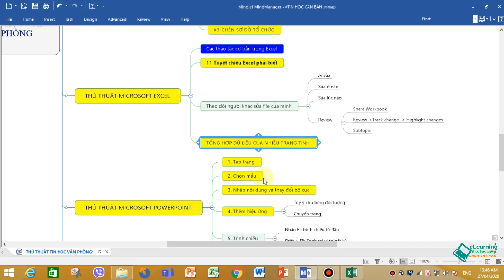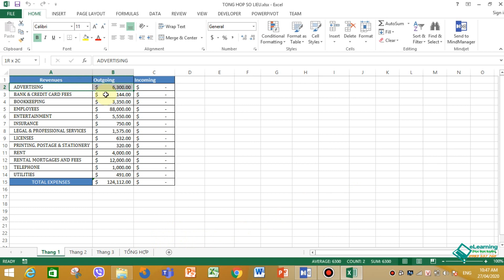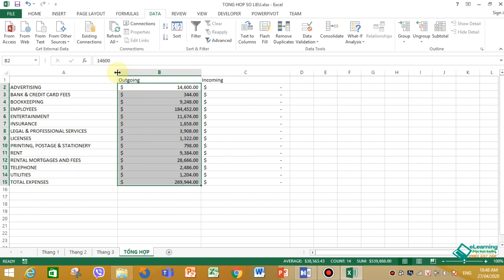TỔNG HỢP DỮ LIỆU CỦA NHIỀU TRANG TÍNH